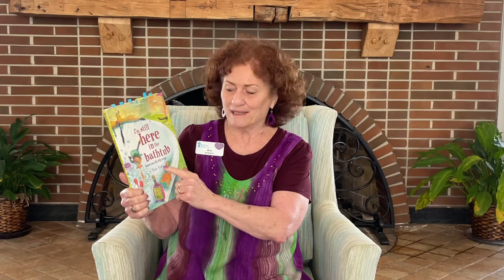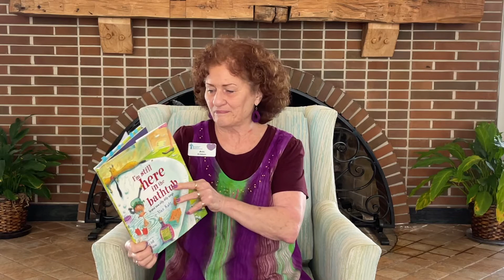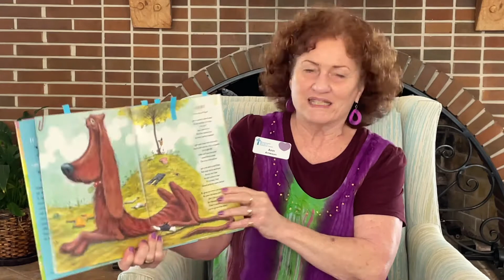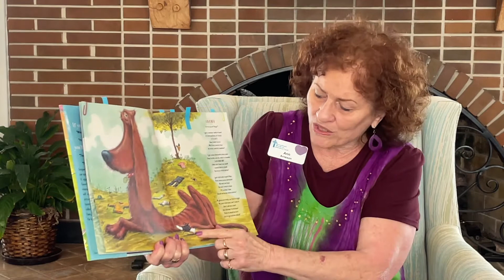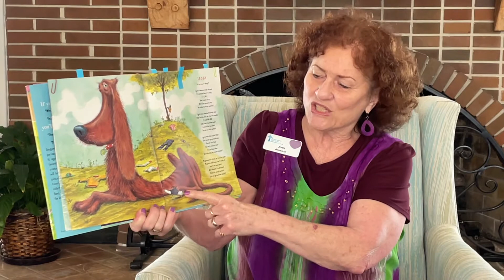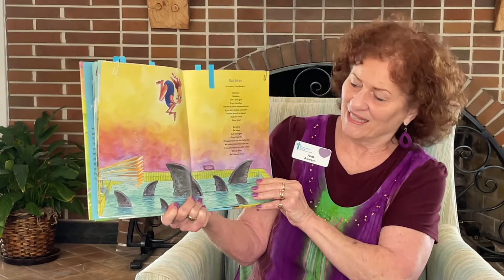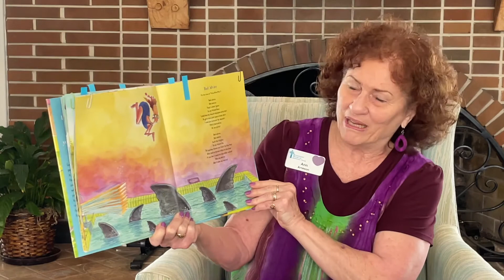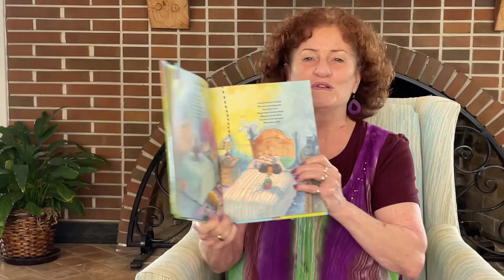WWJC Reader Ann Arneson (I'm Still Here in the Bathtub)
WWJC Volunteer Reader